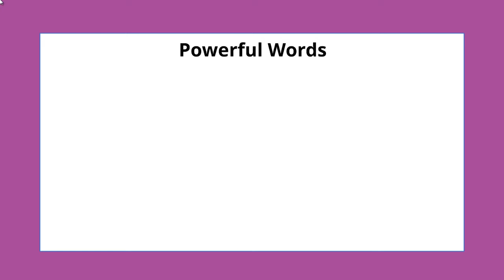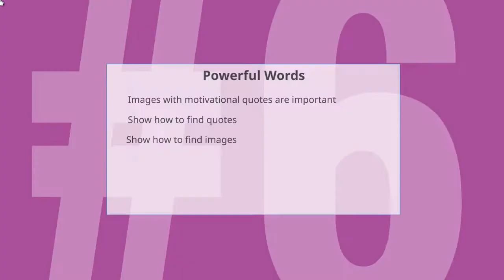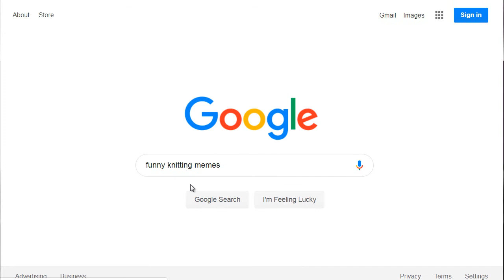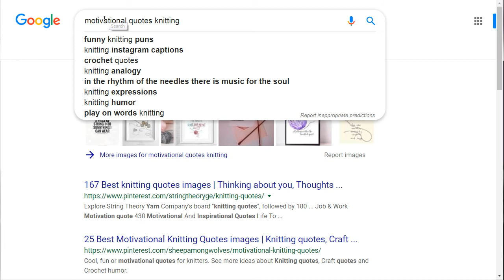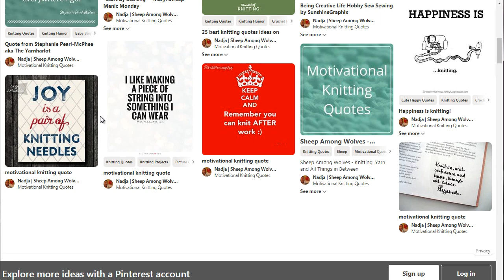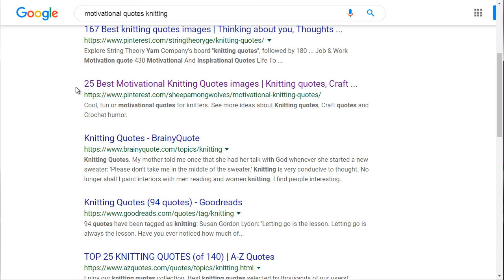Powerful Words on Social Media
Powerful Words